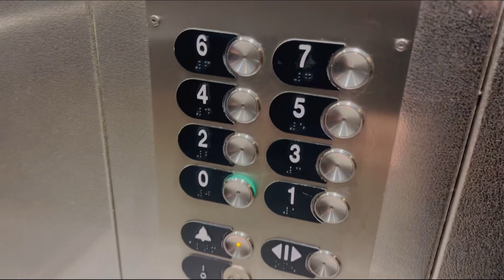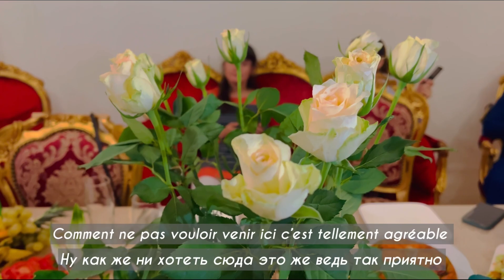Думала иду на ужин к подруге, попала на пир😍 Je pensais dîner chez ma copine, ça a été festin 😆